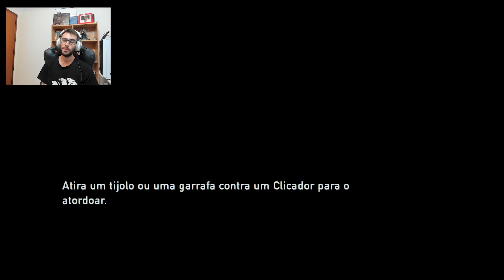THE LAST OF US [2021] #6 | ESTÁ CHEIO O MUSEU (PS5_4K/PORTUGUÊS)